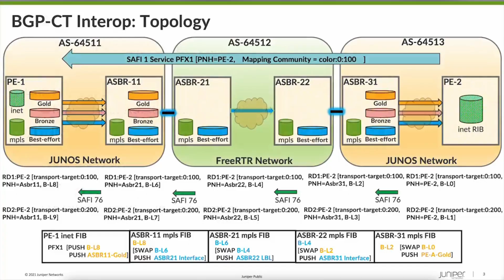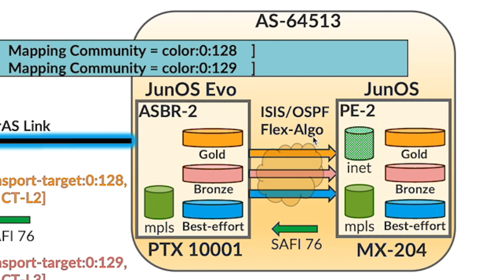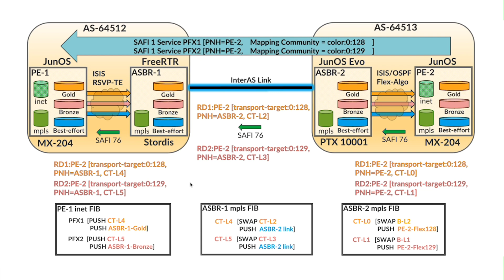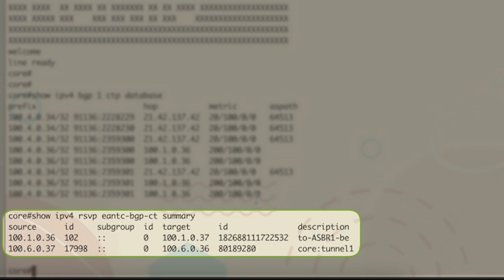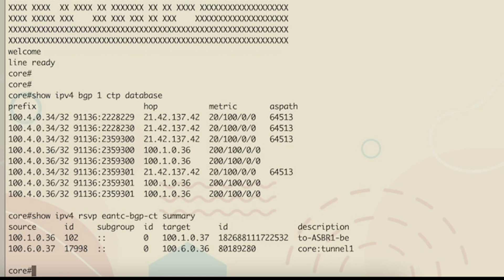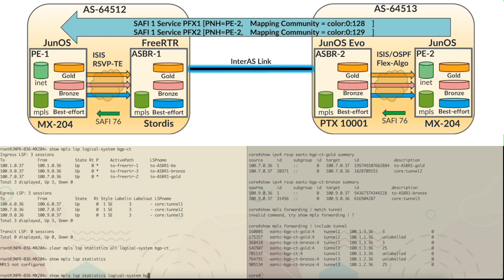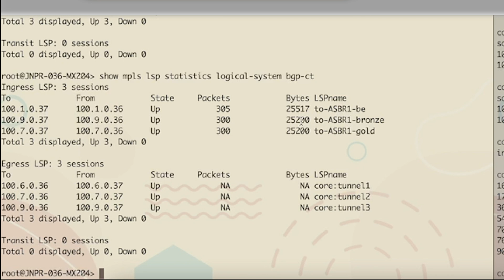BGP Classful Transport Interop Demo EANTC 2023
Interoperability demo carried out during EANTC 2023: BGP CT (Classful Transport) between Junos and FreeRTR routers.

0:00​ • Intro
0:18 • Key concepts on BGP CT
1:00 • Routers and topology
2:24 • Interop Demo
5:01 • Let's ping !!!